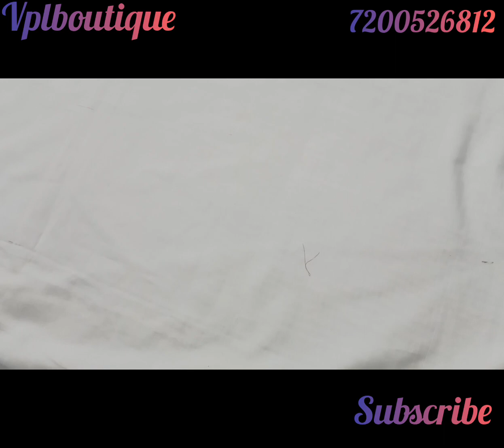Latest sarees/poonam saree/chiffon/sarees.Whatsapp no:7200526812@vplboutique#latestsarees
Google pay or account transfer. Tq for watching and supporting .